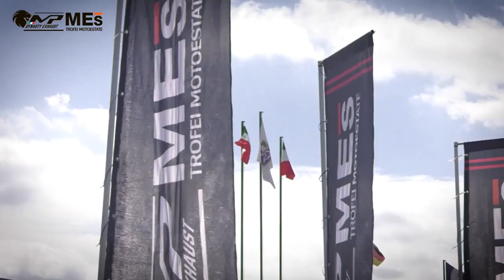TROFEI MOTOESTATE 2022 - ROUND 4 - VARANO - 300 CLASSEVIVA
Gara della categoria 300 CLASSEVIVA  durante il quarto round dei Trofei MotoEstate 2022 andato in scena domenica 7 agosto sul circuito di Varano.